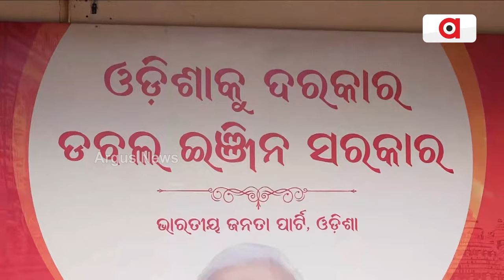ଉଦଘାଟନ ହେଲା ଭାରତୀୟ ଜନତା ପାର୍ଟିର ନିର୍ବାଚନ ପରିଚାଳନା ସମିତି କାର୍ଯ୍ୟାଳୟ || BJP Office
ଉଦଘାଟନ ହେଲା ଭାରତୀୟ ଜନତା ପାର୍ଟିର ନିର୍ବାଚନ ପରିଚାଳନା ସମିତି କାର୍ଯ୍ୟାଳୟ । ଏହାର ଉଦଘାଟନ କରିଛନ୍ତି ରାଷ୍ଟ୍ରୀୟ ସାଧାରଣ ସମ୍ପାଦକ ସୁନିଲ ବଂଶଲ୍ ।